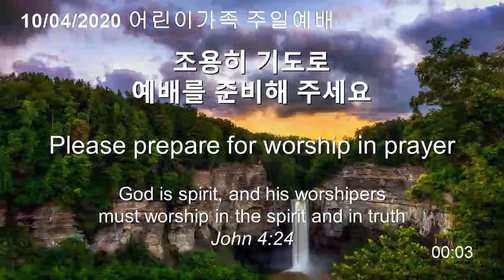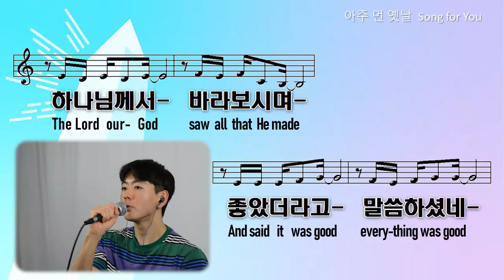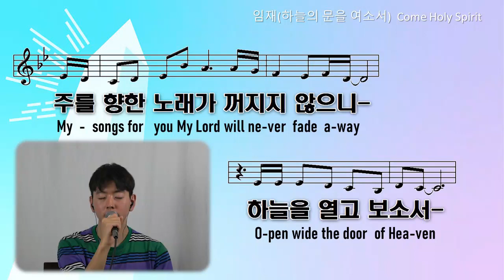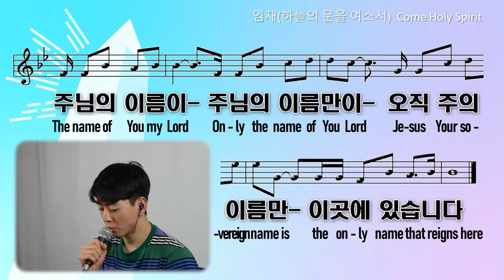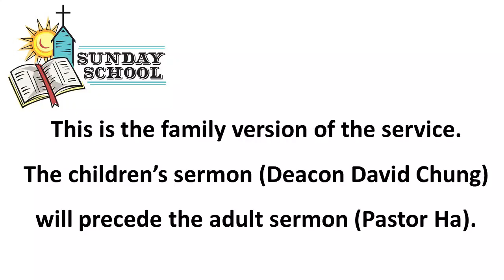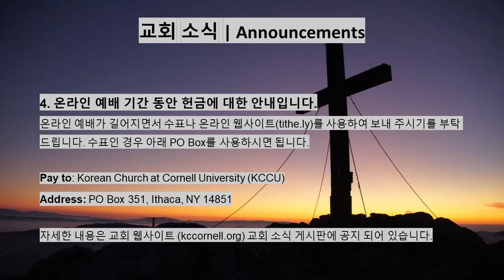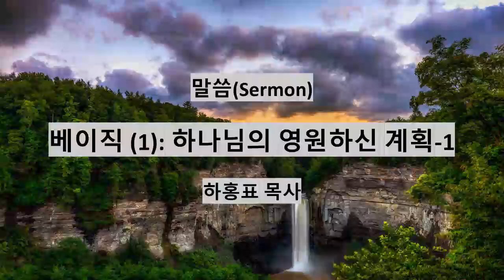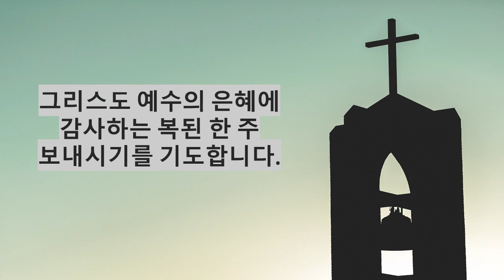10/04/20 - Service for Sunday School Family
10/04/20 - Service for Sunday School Family

온라인으로 헌금을 하시기 원하시는 분은 아래의 링크를 사용하셔서 Tithe.ly를 통해 헌금하실 수 있습니다.
수수료 관계로, 가능하시면 카드보다는 은행계좌를 이용해서 헌금 부탁드립니다.